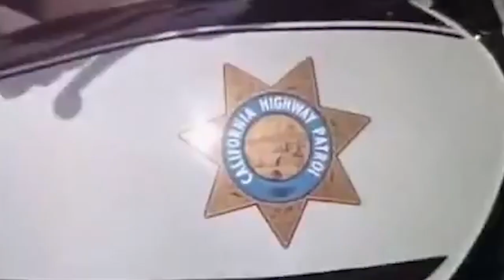Les Chips - Incidente alla parata Francese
Poliziotti impavidi e pasticcioni alle prese con la forza di gravità, alla parata Francese del 14 Luglio.